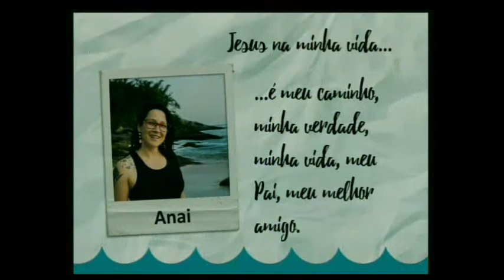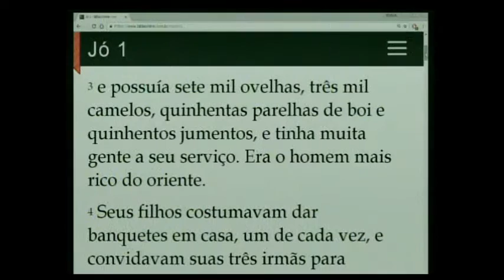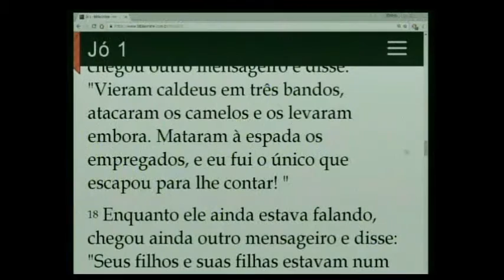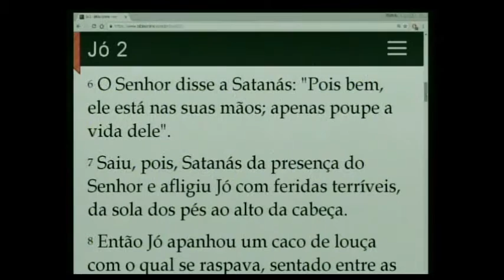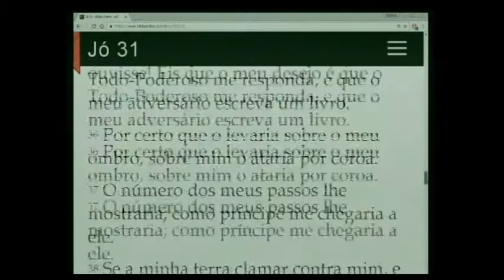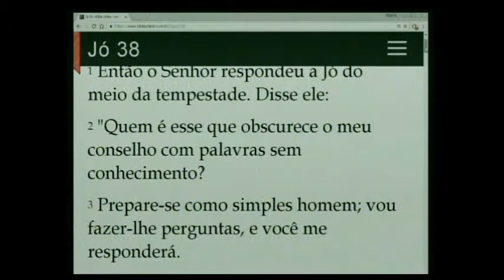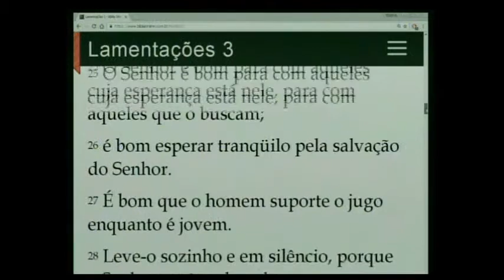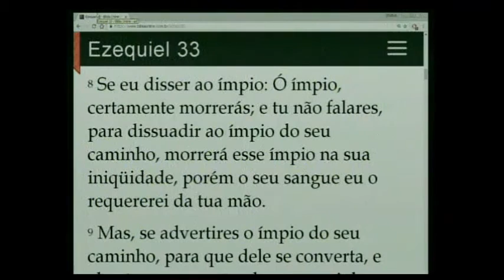Igreja Batista Mont'Serrat | 04.12.16 | Pr Ranulfo | Jó, um exemplo de vida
Igreja Batista Mont'Serrat | 04.12.16

Pr Ranulfo | Jó, um exemplo de vida